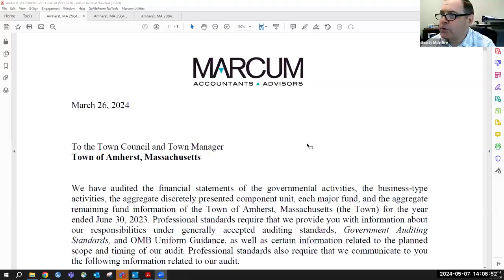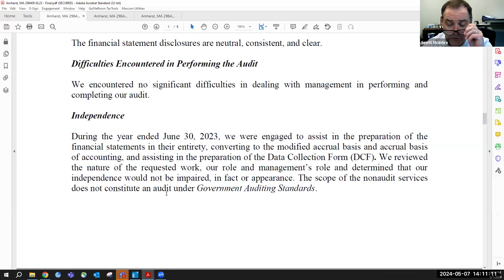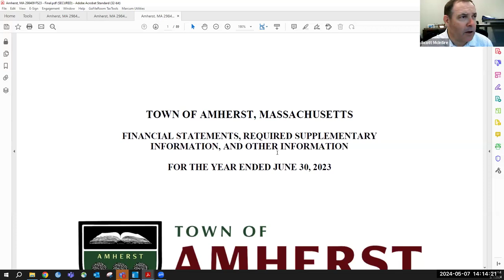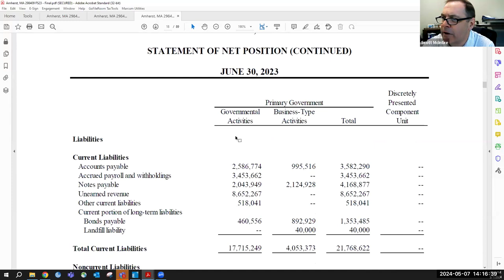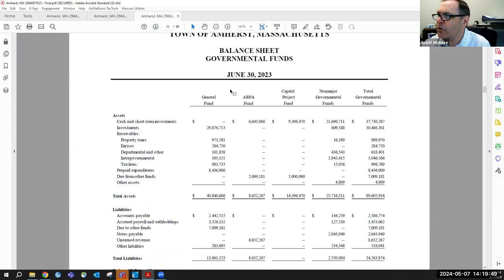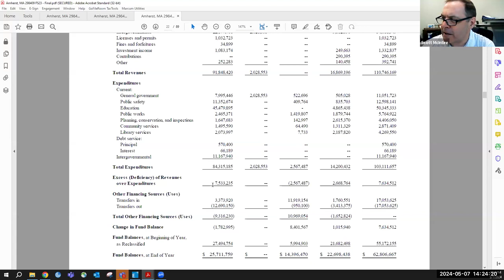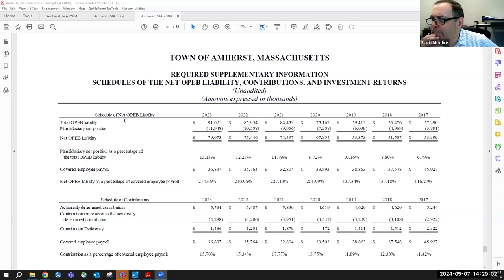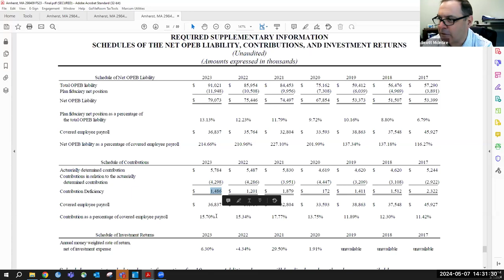Finance Committee May 7, 2024